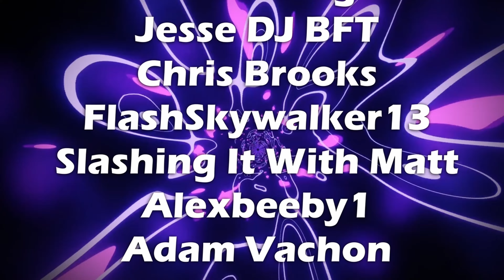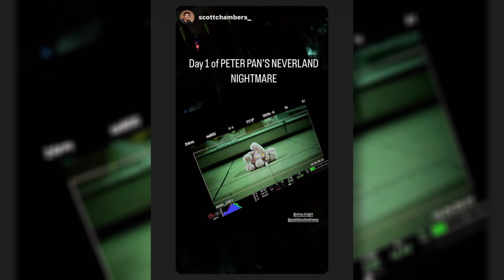MAXXXINE Rumors Confirmed?! The Strangers CH1, The Boys Season 4 + More Horror Updates!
KillJoy Jake 2 (2nd Channel!)

TIMESTAMPS

Intro - 00:00

The Boys Season 4 - 0:36

Peter Pan's Neverland Nightmare - 1:41

Riddick Furya - 3:43

The Strangers Chapter 1 - 5:41

MaXXXine - 8:06